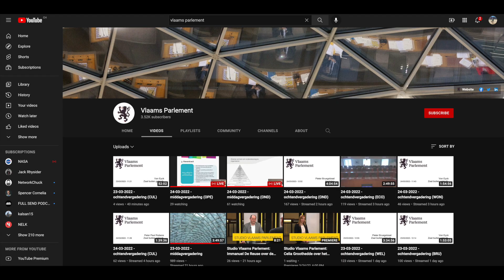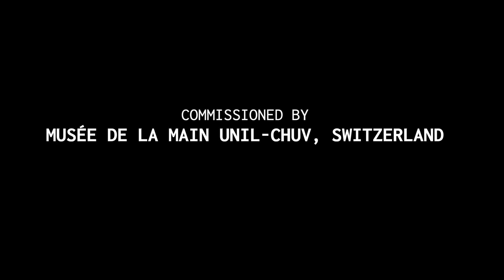The Flemish Scrollers -Automatically tagging politician when they use there phone on the livestreams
Automatically tagging Belgian politician when they use their phone on the daily livestreams. With the help of AI and  face recognition

Every meeting of the flemish government in Belgium is live streamed on a youtube channel. When a livestream starts the software is searching for phones and tries to identify a distracted politician. This is done with the help of AI and face recognition. The video of the distracted politician are then posted to a Twitter and Instagram account with the politician tagged.

The software is written in Python and is using machine learning to detect phones and facial recognition to identify the politician. If there is no live meeting the software will check older uploaded videos on the YouTube channel.